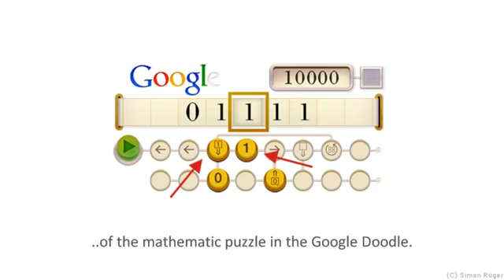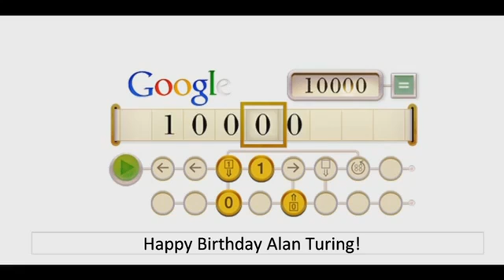Alan Turing Google Doodle - How to Solve it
In a doodle celebrating the 100th birthday of Alan Turing, Google put together a challenging doodle that will leave people feeling confused.  We found a video that will help you understand the Alan Turing Google doodle.

So, who is Alan Turing? Alan Turing was an English mathematician, logician, cryptanalyst and computer scientist.  He was highly influential in the development of computer science, providing a formalisation of the concepts of "algorithm" and "computation" with the Turing Machine, which played a significant role in the creation of the modern computer.
The Turing Machine  is a device that manipulates symbols on a strip of tape according to a table of rules. Despite its simplicity, a Turing machine can be adapted to simulate the logic of any computer algorithm, and is particularly useful in explaining the functions of a CPU inside a computer.
Happy 100th Birthday to Alan Turing!